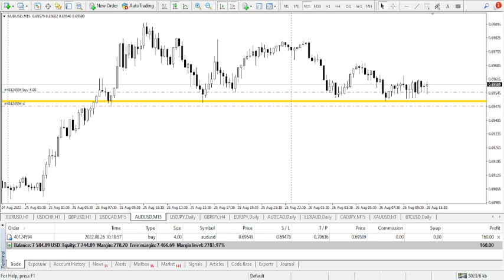როგორ მოვიგოთ დეპოზიტის 100% ოთხ დღეში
შემომიერთით პატრიონში და გახდით ჯგუფის წევრი. ჯგუფშ თქვენ შეგეძლებათ შეისწავლოთ ვაჭრობა, გამოიმუშაოთ ხედვები, ჩამოიყალიბოთ საკუთარი სისტემა და ა.შ. ასევე ნახოთ სხვადასხვა კრიპტოვალუტის და ფორექსის წყვილების ანალიზი